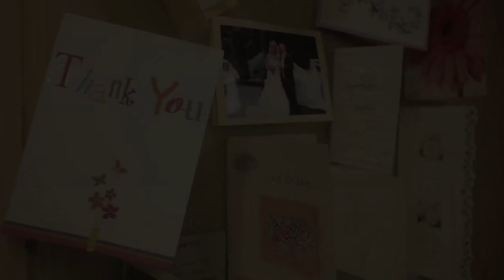Best Man Hire - Mens formal wear and suit hire Cheshire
WELCOME

Mens Formal Wear and Wedding Suit Hire Covering North West, Macclesfield, Stockport, Cheshire and Manchester

We realise you won't need to hire a wedding suit every day. Any occasion that requires a suit is important. We know you may need some help and guidance when making your choice. We will only offer the best wedding suit hire service and you will expect the finest quality wedding suit garments and competitive prices. We realise you have a choice.

* All our suits are available to try in store.

Mens Formal Wear
We have a range of suits we hire out for mens formal wear within the UK.

Please browse through our range of suits & accessories, and feel free to call us using the information above, email us at or call in to one of our three shops for further help, no appointment needed.